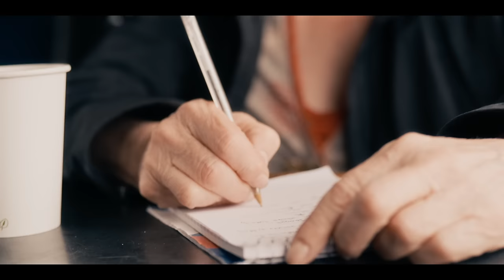One Track Mind - Comedy Short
In a packed commuter train, Jack, 60s, finds a seat opposite Alice, 70s. They steal glances at each other until Alice takes her chance and asks him one question...one question that leaves everyone gasping. What follows is so shocking that any polite person shouldn't be engaging, but sod it, they all do.

Starring Jane Asher (Alfie, Death at a Funeral, Burn Burn Burn, Dr Who), Bill Fellows (Ted Lasso, Lady Macbeth, Downton Abbey) and Angus Kennedy (Allied, One Life)